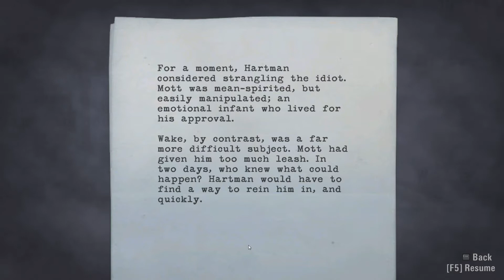Backlogged - Alan Wake - Part 21 - Stop Breaking TVs, Alan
We continue our adventure with snitty writer, Alan Wake, as he tries to save his wife.  Together we work to discover what it is that troubles his poor artistic soul in:  Alan Wake!